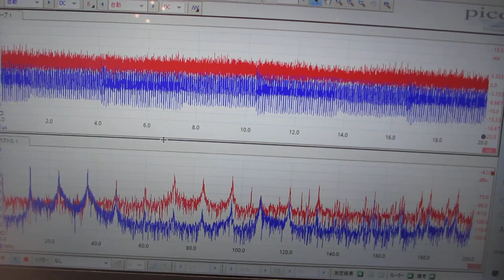超音波による化学反応をコントロールする実験